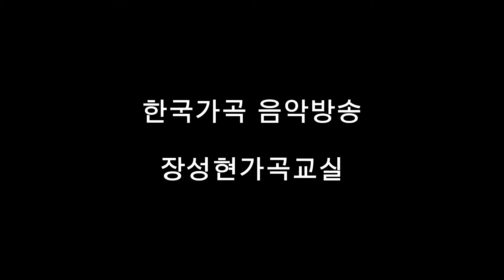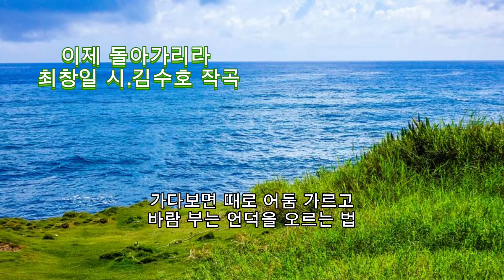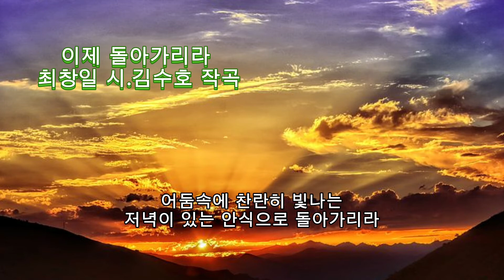■장성현가곡교실 [1018회] 이제 돌아가리라 ♡최창일 시/김수호 작곡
■이제 돌아가리라
최창일 작시/김수호 작곡/바리톤 임희성/ 피아노 엄은경

돌아가리라 돌아가리라
어리석은 장난 끝내고 돌아가리라
파도처럼 노도하는 마음 가라앉히고
저녁이 아름다운 본향으로 돌아가리라

가다보면 때로 어둠 가르고
바람 부는 언덕을 오르는 법
침묵 속에 홀로 견디는 바람의 울음아
꿈꾸는 이파리의 아우성처럼
멀고 먼 길 머나 먼 길
나 이제 분주히 돌아갈 시간
어둠속에 찬란히 빛나는
저녁이 있는 안식으로 돌아가리라
나 이제 나 이제 돌아가리라

한국가곡 음악방송 [장성현가곡교실]에서 제작한 모든 영상물은 절대로 상업적으로 이용하거나 사적인 이익을 추구하지 않을 것입니다. 오직 한국가곡만을 소개하고 가곡을 감상하고 즐기는 건전한 사회분위기를 위해 노력하며 한국가곡의 대중화와 교육을 위해  [장성현가곡교실]을 운영해 나갈 것을 다짐합니다.